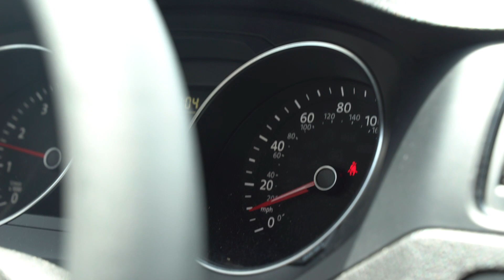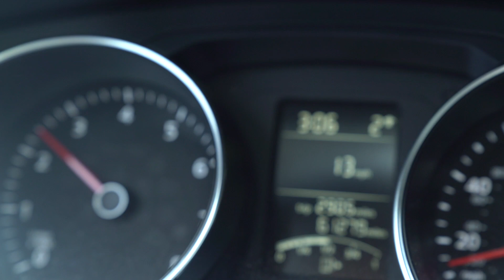Girlfriend Teaches Me How To Drive a Manual!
Female Teaches me How to Drive a Manual!

7681 Canyon Dr.